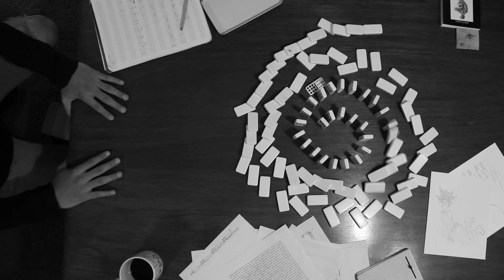Luis Shatter - Manecillas (VIDEO OFICIAL)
Un video que hicimos nosotros mismos con la ayuda de grandes amigos.

Mezcla y Master por Wany.